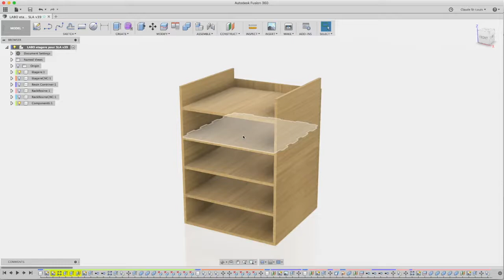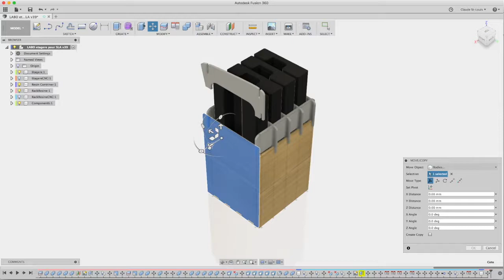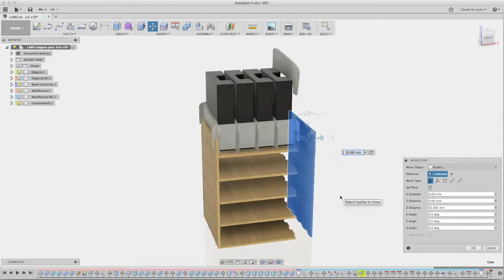FORM 2 (SLA) - Etagere pour les liquides de ma - Partie 1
Design - Coupe avec CNC - Montage - Installation d'un étagère pour les résines pour ma SLA (Music